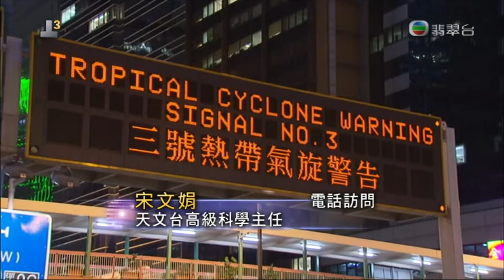[新聞](2013-06-21)(貝碧嘉)天文台晚上發出三號強風信號 (2)